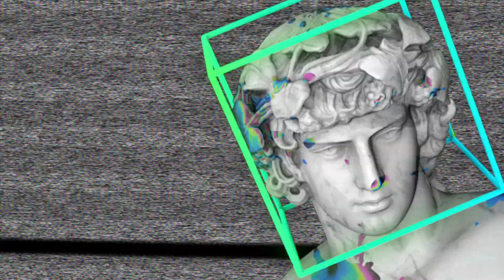Bh Smooth - wack jumper remix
beat by: enrgy beats